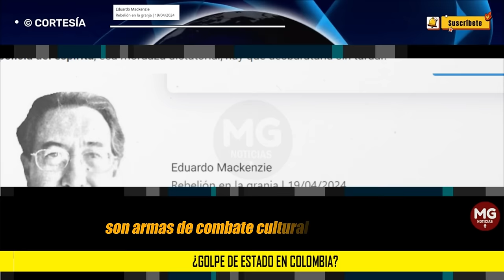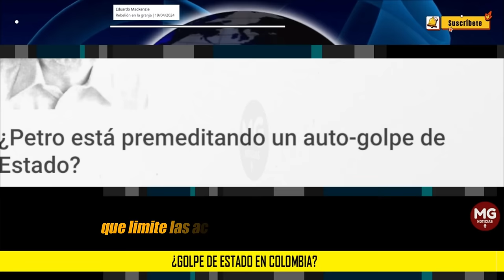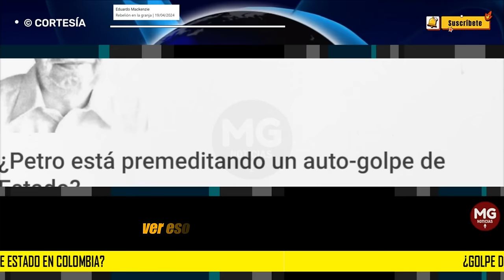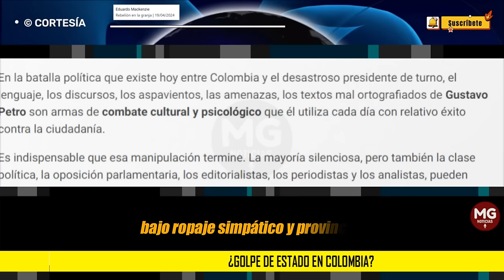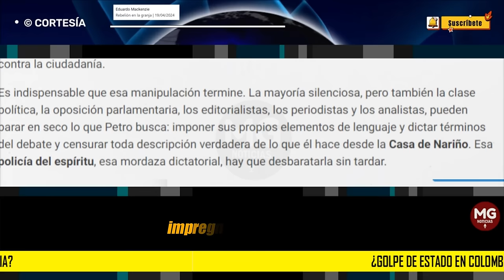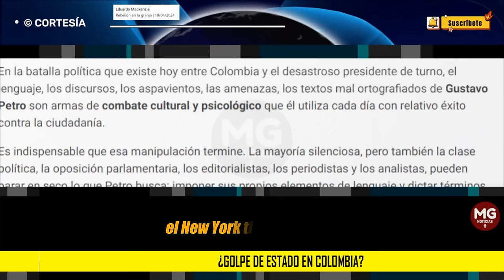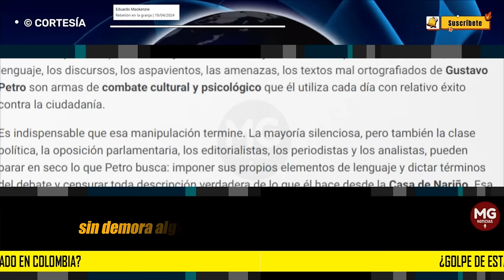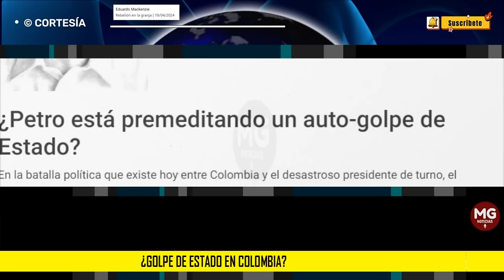¿GOLPE DE ESTADO EN COLOMBIA? Petro amenaza con disolver el Congreso 🔴 Columna Eduardo Mackenzie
En la batalla política que existe hoy entre Colombia y el desastroso presidente de turno, el lenguaje, los discursos, los aspavientos, las amenazas, los textos mal ortografiados de Gustavo Petro son armas de combate cultural y psicológico que él utiliza cada día con relativo éxito contra la ciudadanía.